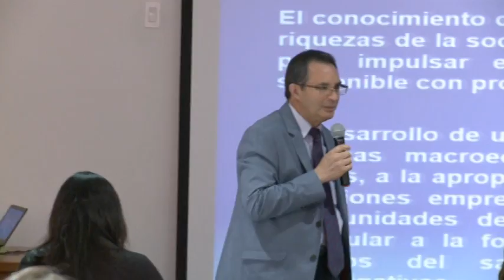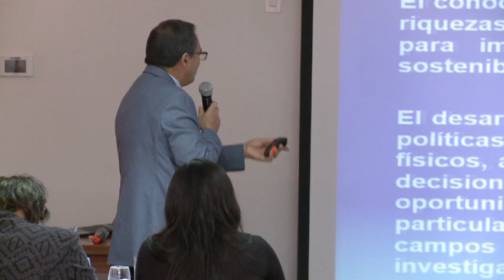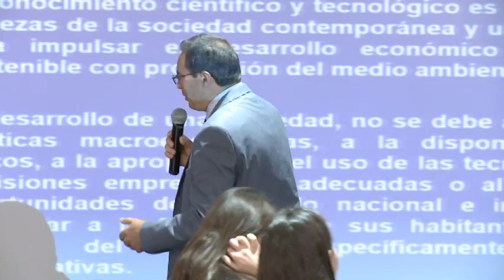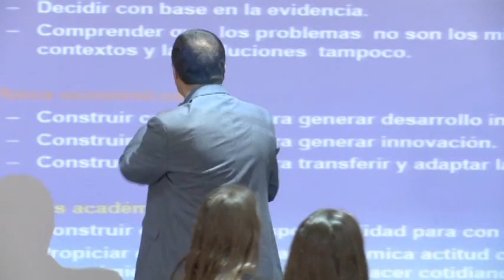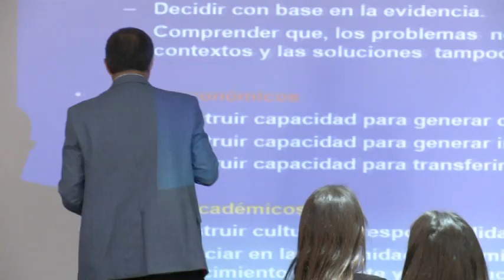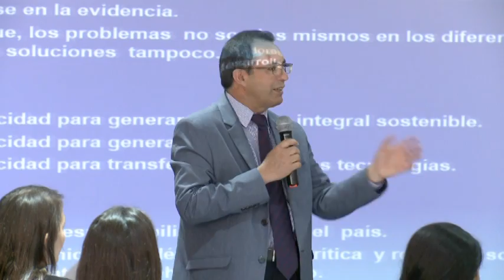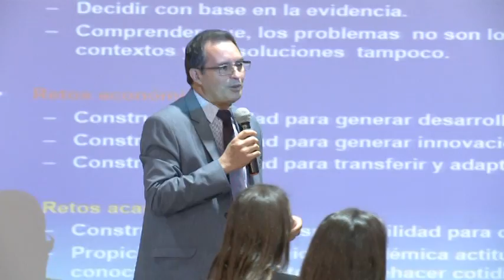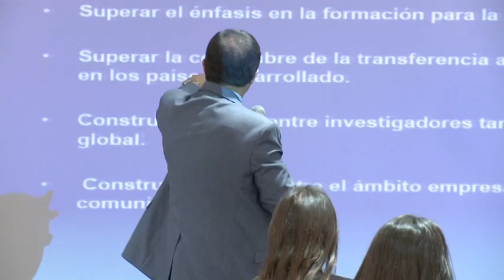Retos de la Investigación Científica en América Latina - Parte 2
La conferencia estuvo  a cargo del Dr. César Augusto Bernal Torres.